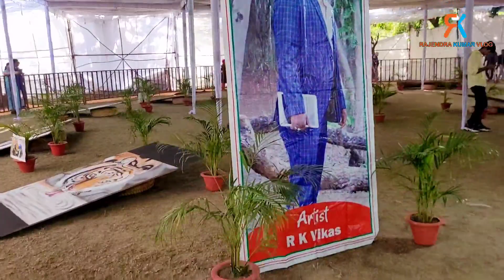Flower Show 2024 Matribaag | Matrigarden | Bhilai | Durg | Chhattisgarh | RAJENDRAKUMARVLOG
Thanks to all for support & love.
☺ RAJENDRA KUMAR